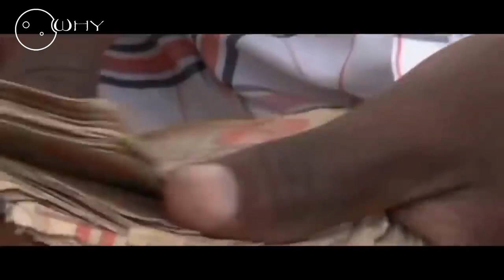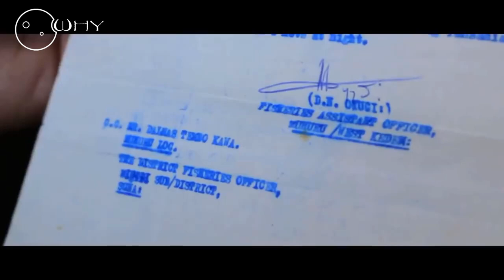WHY this island is the most populated island in the world?